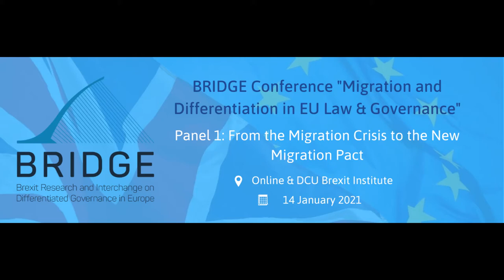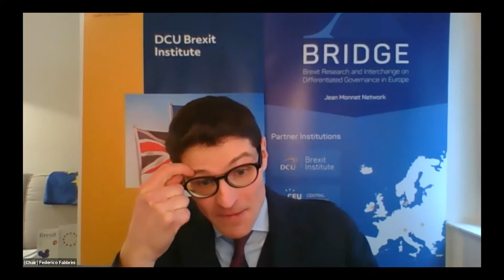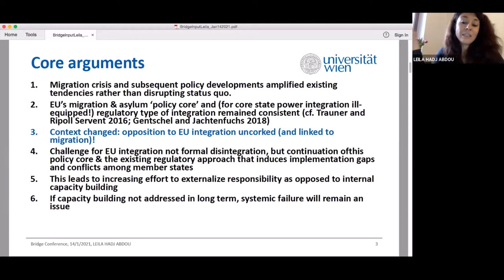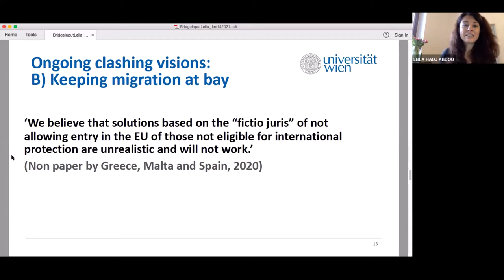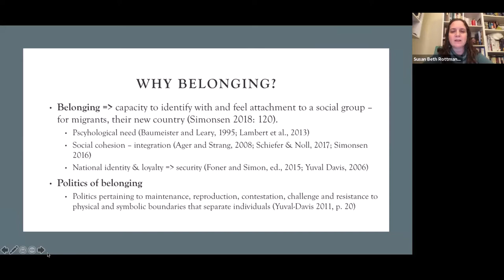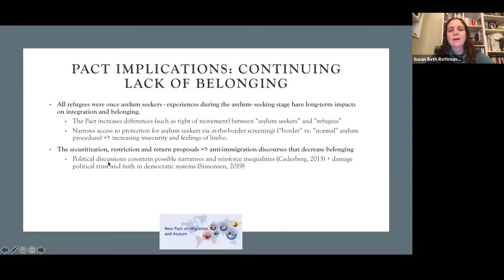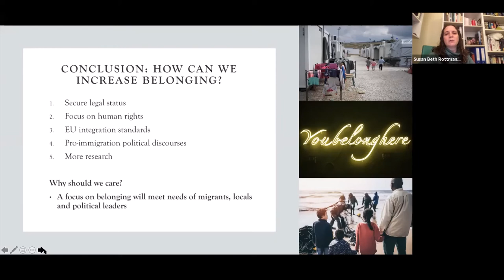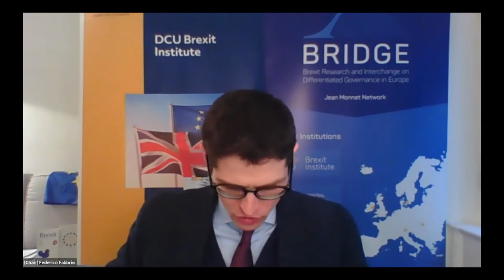From the Migration Crisis to the New Migration Pact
Discussion on "From the Migration Crisis to the New Migration Pact" featuring
Federico Fabbrini (DCU Brexit Institute)- Chair,
Leila Hadj-Abdou (University of Vienna & EUI Migration Policy Centre)
Susan Rottmann (Özyeğin University) and
Filippo Scuto (University of Milan)
as part as the BRIDGE Network 4th conference entitled “Migration and Differentiation in EU Law & Governance”, in collaboration with University of Bozen and Bolzano, the University of Copenhagen and the Central European University.

For more information on the conference please see the BRIDGE

The BRIDGE Network is a multi-disciplinary academic network investigating current European Union crises and their impact on European integration. It is a three-year (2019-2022) Jean Monnet Network funded by the European Union’s Erasmus+ programme and led by the Brexit Institute.